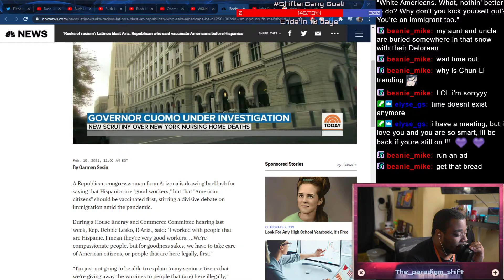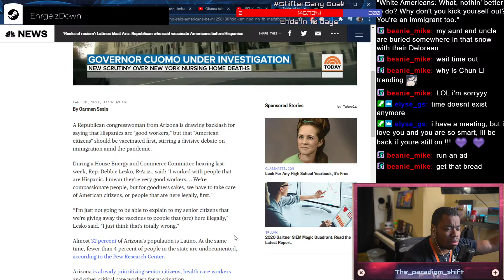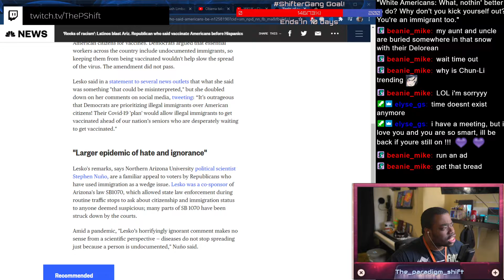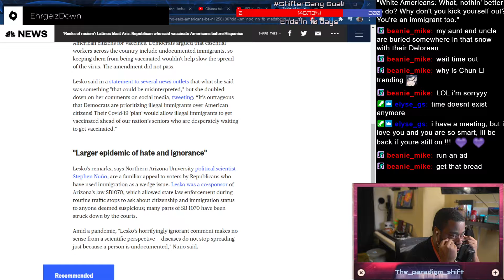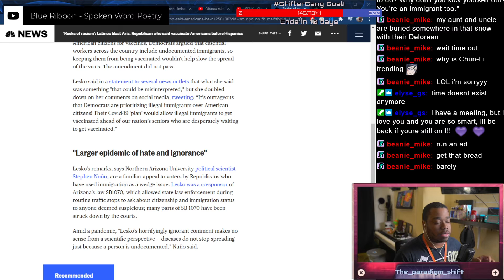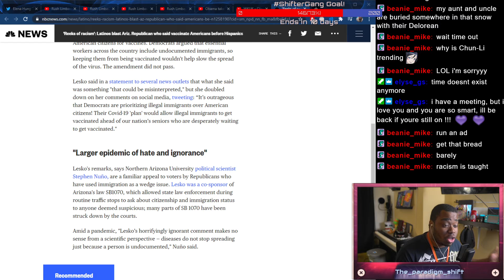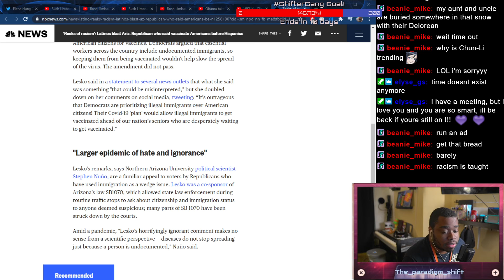MORE Republican Racist Takes But This Isn't Your Party???